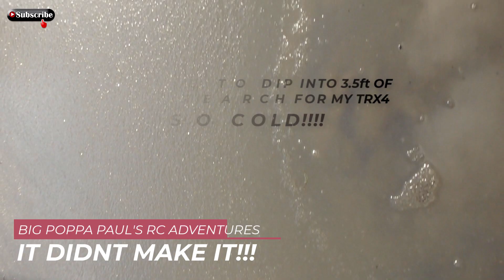TRX4 LOST IN 4ft OF ICY WATER!!!!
WHAT STARTED AS A NORMAL RC CRAWL ENDED IN ME HAVING TO DIVE INTO AROUND 4FT OF FREEZING COLD WATER AS I TRIED TO SAVE MY TRX4!!! THIS WAS THE WORST RC DAY EVER!